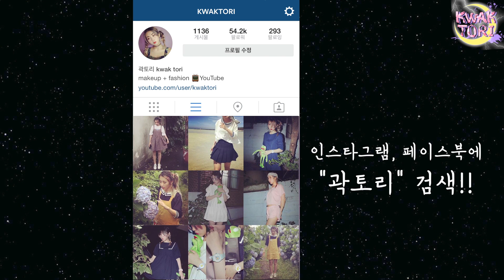샤인픽스아이즈 신상 탈탈 털기ㅣ곽토리 파우치 하울 Korean Cosmetics Shine Fix Eyes Haul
샤픽의 펄감이란 질러야하느니라... 토리템이 되거라.